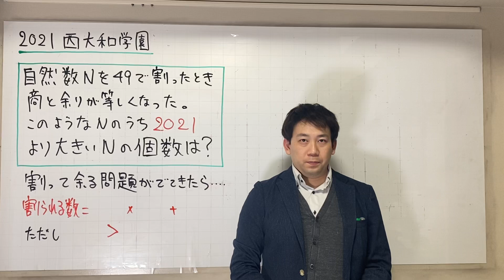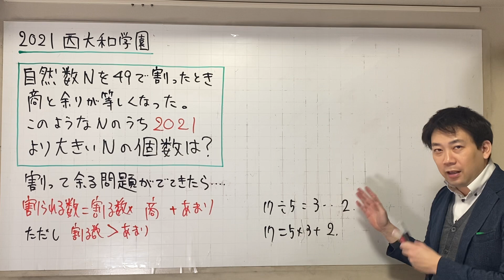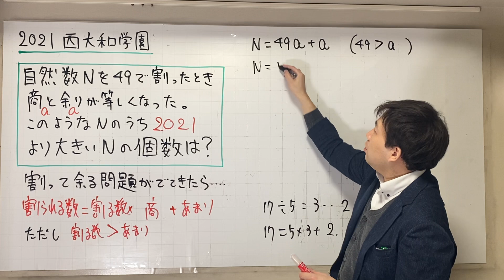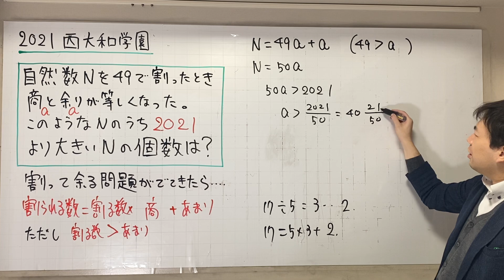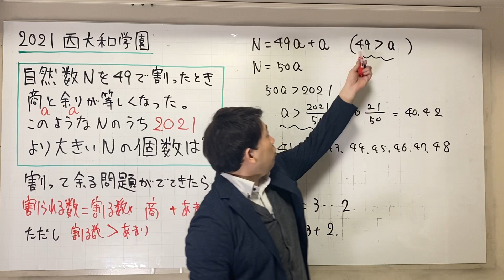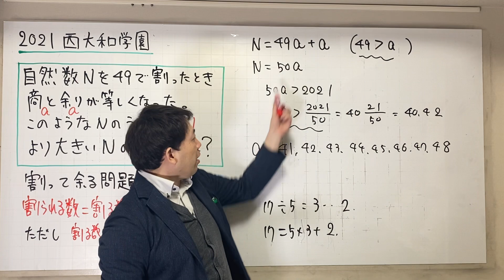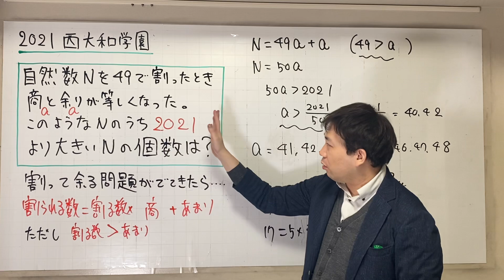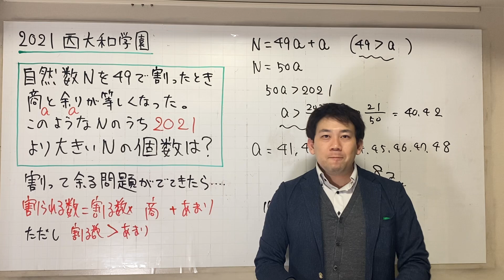割ると余りと商が等しい 2021西大和学園B